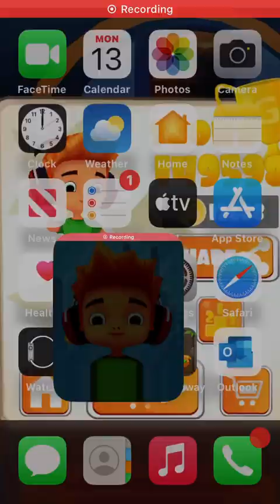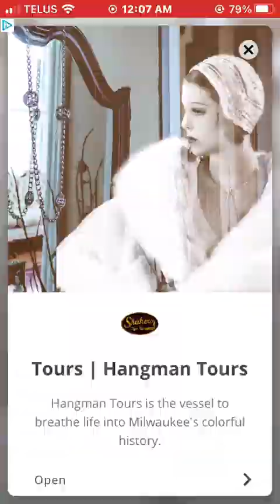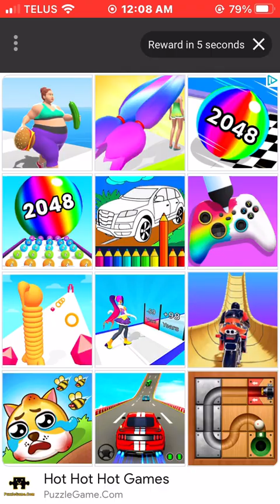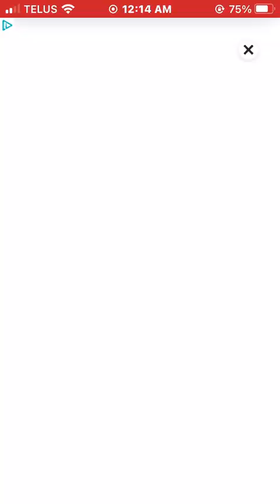Collecting shamrock's the last part ☘️ with new character and Skateboard and x47